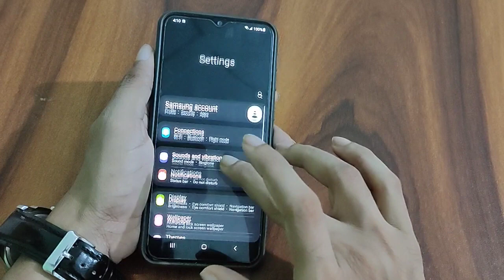How to disable notification icons samsung galaxy A22